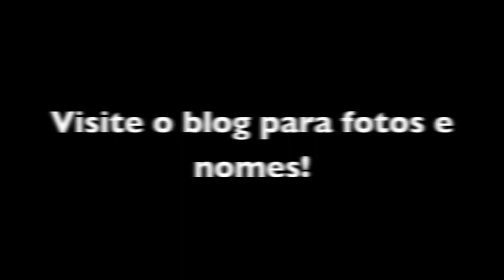Melhor DUPE da Beauty Blender Que Já Encontrei